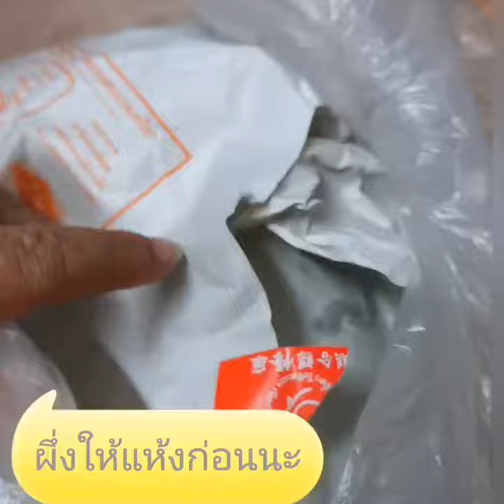วิธียืดอายุผักสด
ถุงห่อก๋วยเตี๋ยว​ ด้านใน จะเคลือบ​เป็นพลาสติก​อีกชั้น จึงเก็บผักให้สดได้นานเป็น อาทิตย์​